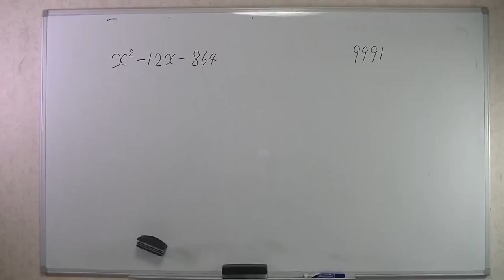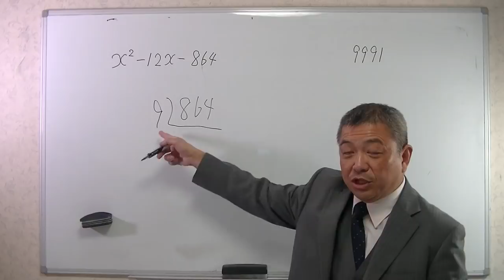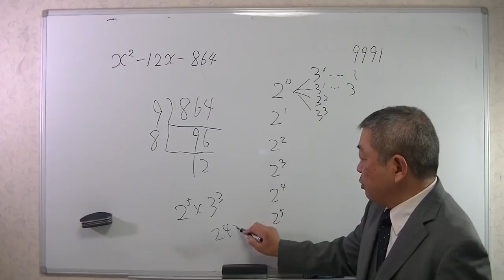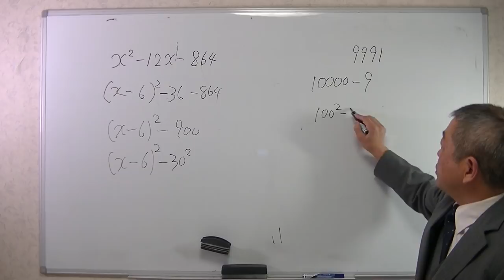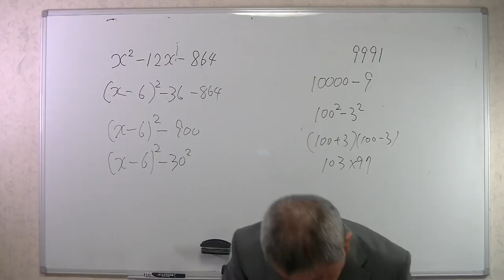ちょっと工夫した 因数分解 9991を素因数分解(慶應女子高)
「家族で行こう！自転車の旅」